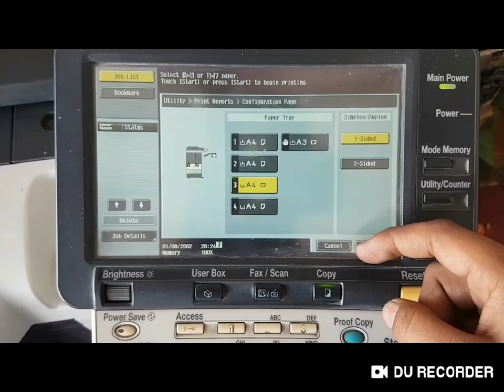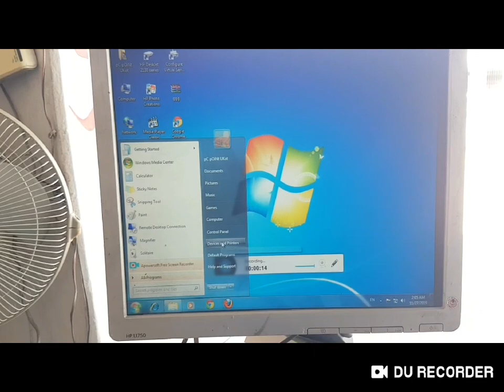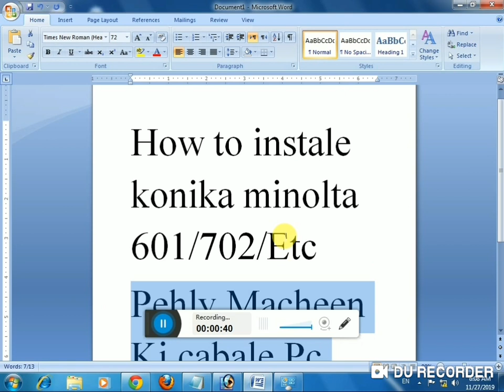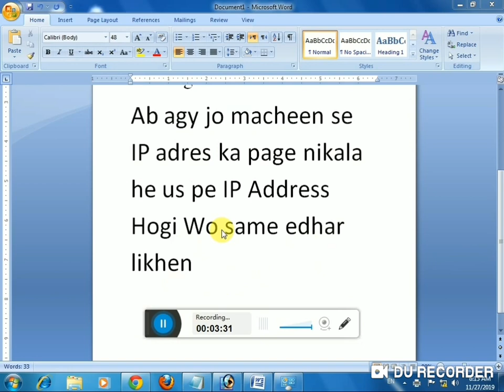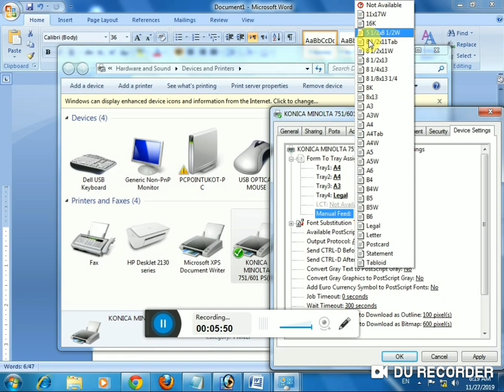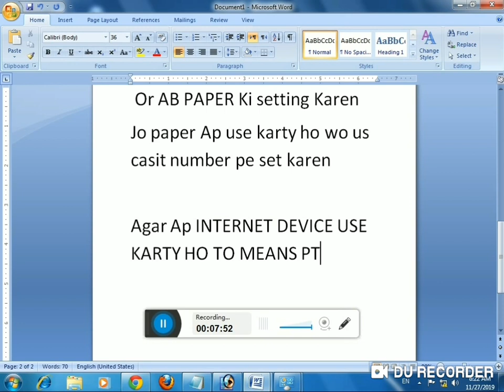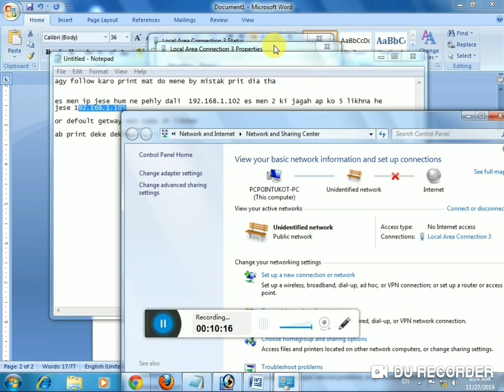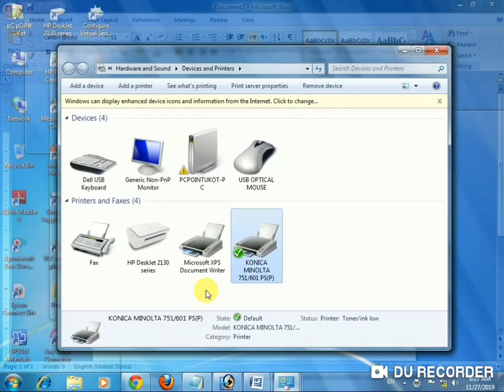How To Connect Konica Minolta To Network || How do I connect my photocopier machine to my computer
AL-ALL IN ONE, ||

CHANNEL NAME👉🌹 AL-ALL IN ONE🌹👈

how to connect konica minolta to network, ||

photo copear Macheen ko computer se kese connect karen ||
Konica minilta 601 ko computer se connect karny ka tareeka